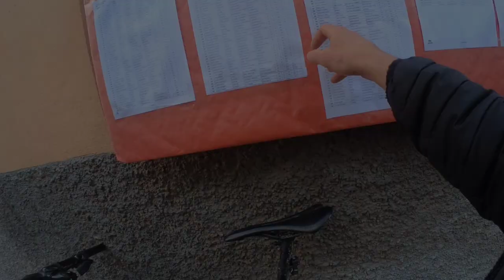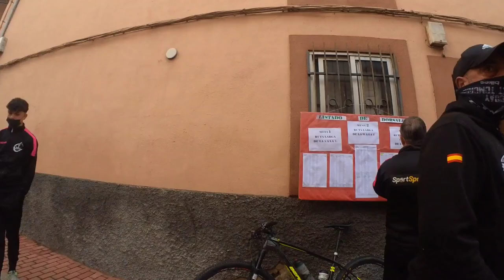BTT Mar de PINARES 2022 // ZARZUELA del PINAR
Segunda prueba del CIRCUITO PROVINCIAL BTT de SEGOVIA.
Como ya os dije a primero de año en redes, me APUNTABA a Zarzuela por ver a un PUEBLO entero VOLCADO en un EVENTO (es admirable) por qué respecto al recorrido NO TENIA muy buenos RECUERDOS de ediciones anteriores.
Pero este AÑO la verdad que DISFRUTE hasta del RECORRIDO, sumado al ambiente y la compañía de la FAMILIA.
 Son días de los que acabas CARGADO de ENERGIA

🚨🚨 En este ENLACE 👈 os dejo mis REDES 📷♥️👍🌍🐦🟠 donde SUBO VIDEOS CORTITOS, CODIGOS de DESCUENTO y MUCHA MAS INFO